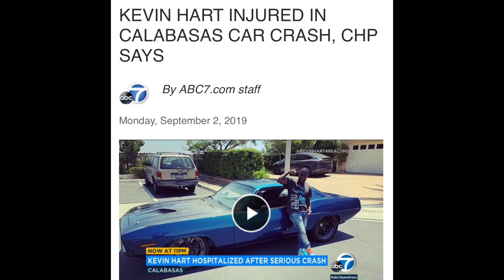Tiger Woods Cause Of Crash Revealed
Glad Tiger Woods is recovering good! But something sounds off with this one...

Hope you enjoyed the video! Im the owner of a 2012 Mustang GT. So far I've improved the intake, and exhaust. I have a Pair of JBA long tube headers that feed into a pair of flowmaster Outlaws. 👍🏻